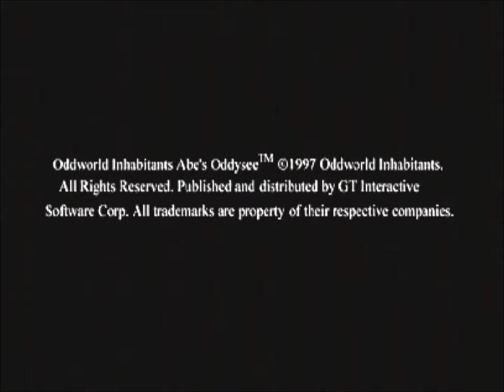(G2)Throwback ODD WORLD Inhabitants '97 Playstation X (GamePlay/Commentary)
This is a G2 throwback where we will be playing games from our past. ODD WORLD Inhabitants is the start of the ODD WORLD franchise. This is KillerKrash08's(xbox360 gt) favorite game from his younger years.